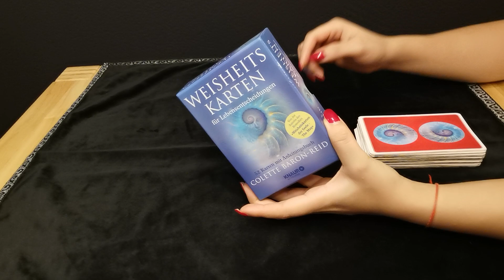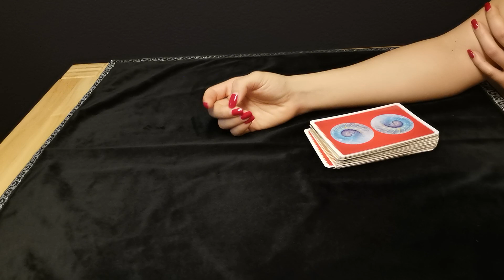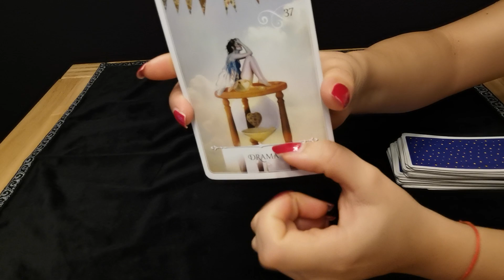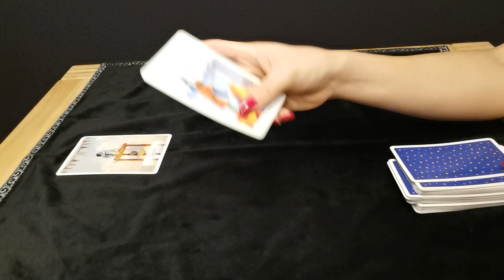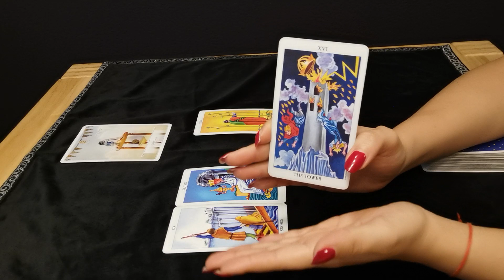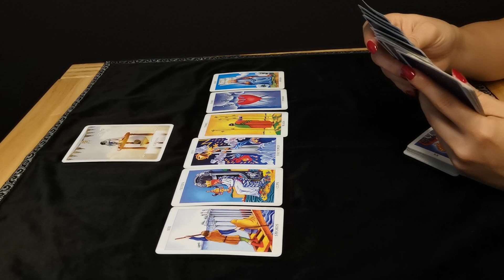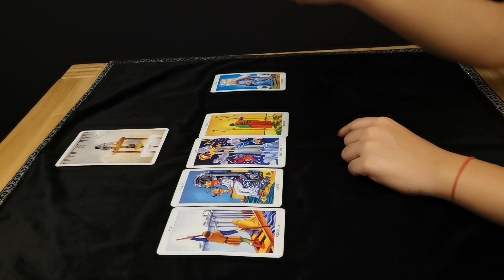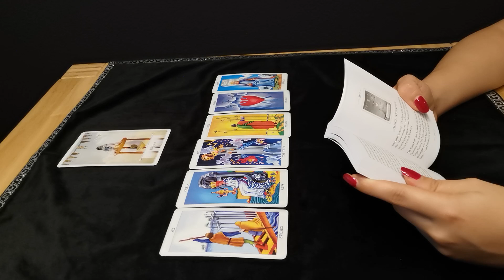WIDDER - UNNÖTIGES DRAMA ❤️ (15.-30. JUNI)